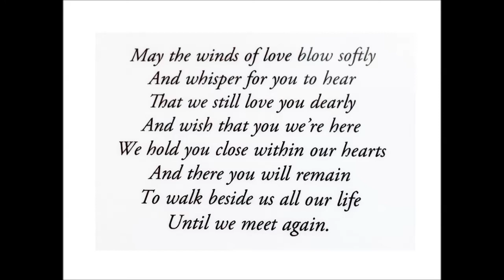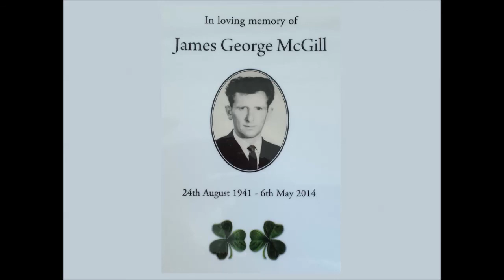Jim Mcgill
Description